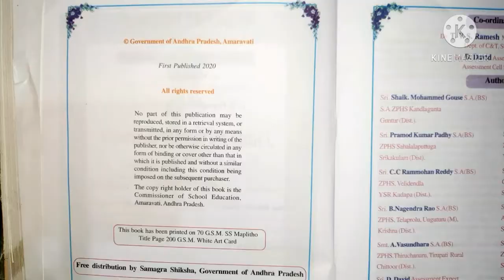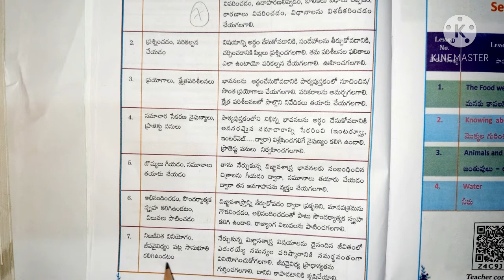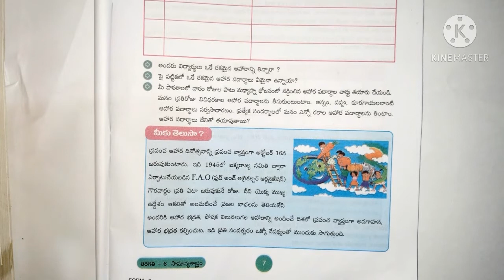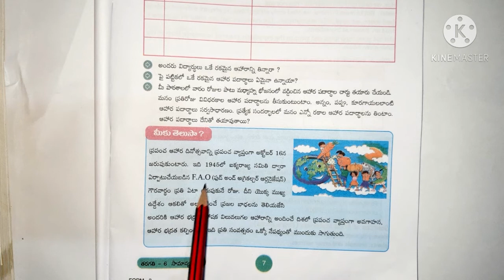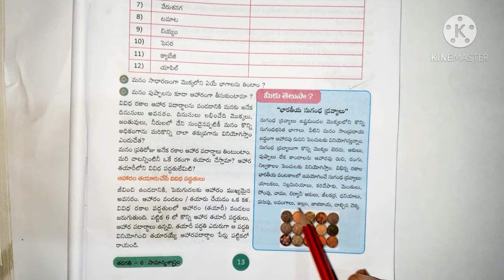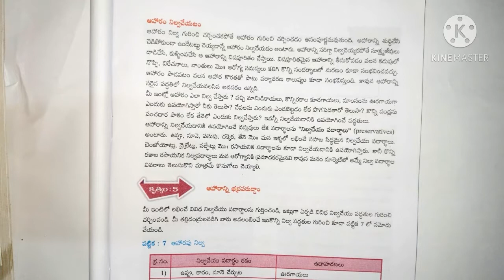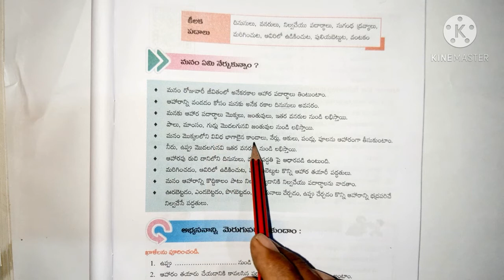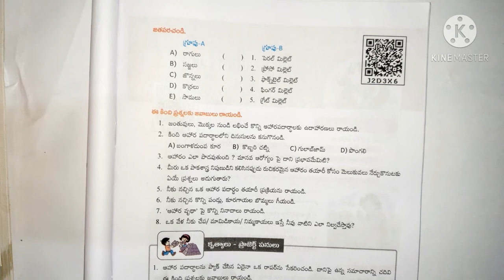6th class new science text book Lesson 1 || TET DSC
ap TET dsc classes